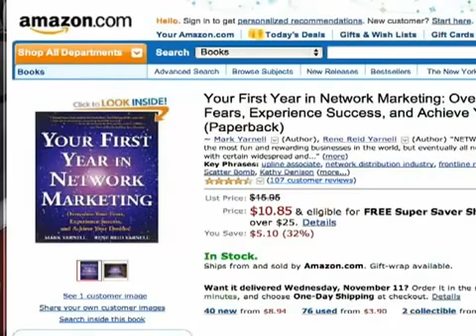Mark Yarnell How To Earn $100K mo In ONE Year In